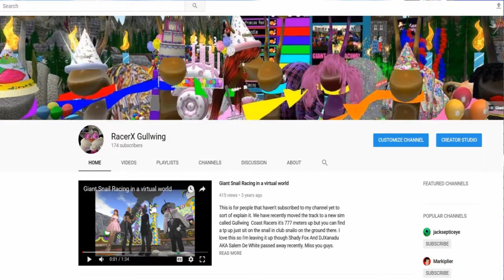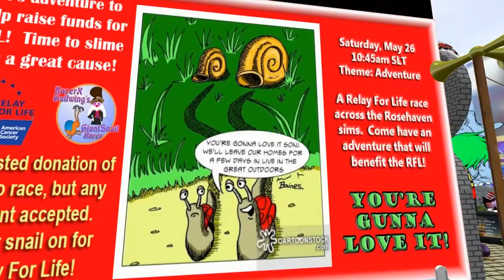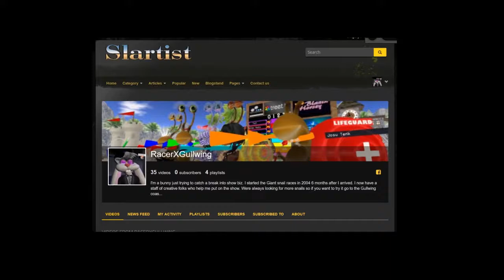Giant snail race 516 18 May 19 Dr Seuss 01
The Seuss was loose all over the Giant Snail Races today so much green Ham

Announcers
RacerX Gullwing, Tindallia Soothsayer, Stephanie Brimmer, Cally Cane, Lobbie Somersett, BrianTopp, Oodlemi Noodle

Giant Racing Snail Pros, Alden Cortes, Oodlemi Noodle,

 Giant Racing Snails,Cally Kane,,Lobbie Somersett,i,BrianTopp, Wingreaper, FionaFei,

Some of our music we use during the race is by my good friend ,Alazarin Mobius, Credits music by ,Alazarin Mobius Cosmodrome, is on the album Reticulated Splines and during the race we used his song Space_Patrol is on the album Iax